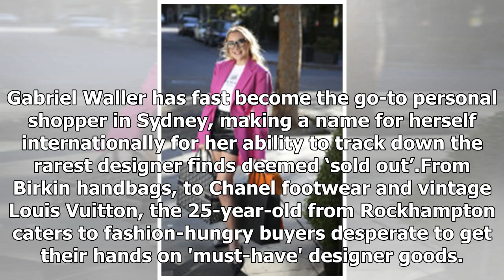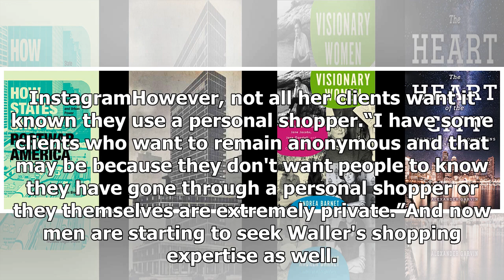How a Sydney personal shopper turned global overnight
Gabriel Waller has fast become the go-to personal shopper in Sydney, making a name for herself internationally for her ability to track down the rarest designer finds deemed ‘sold out’.From Birkin handbags, to Chanel footwear and vintage Louis Vuitton, the 25-year-old from Rockhampton caters to fash...